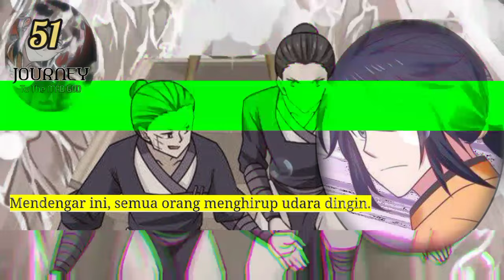Perjalanan Dewa Gila season 51